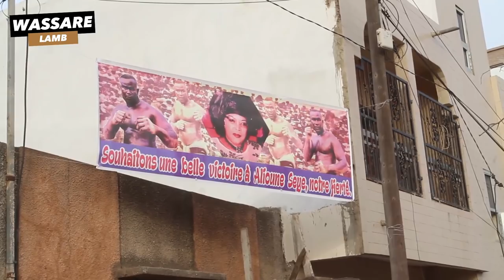Open Presse: Alioune seye 2 répond à Niakh Diariniou " maay beuré, maay khékh, maay daane"